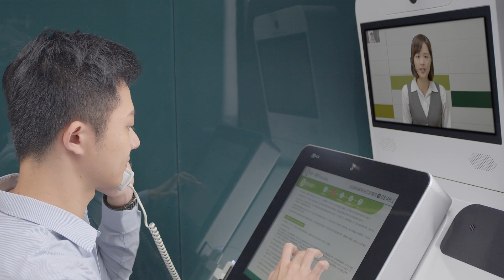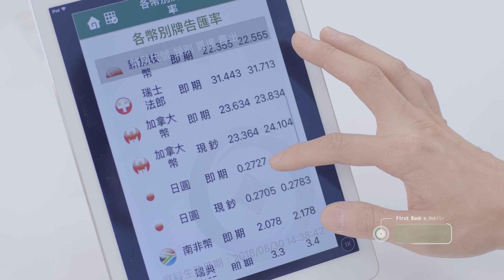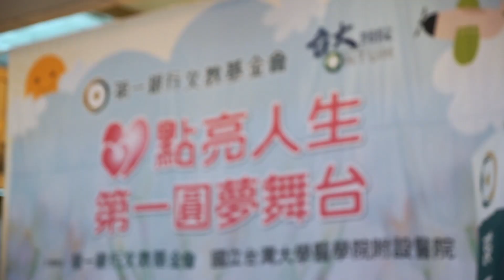第一銀行 - 企業簡介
製片 /  Producer：侯帥安 (Ann Hou)
執行製作 / Line Producer：楊傑齡 (Lillian Yang) 、王巧御 (Chiaoyu Wang)、蔡孟庭

專案企劃 / Project Coordinator：羅婕 (Jie Luo)
導演 / Director：康玄蒼
場記 / Clapper-Loader： 宋紫薇

攝影 / DP： 黃啟豪
攝影助理 / Camera Assistant：林川哲、吳柏叡
燈光 / Gaffer： 彭嘉慶、許鈞筌
燈光助理 / Best Boy ：黃維宣、陳伯柔、王彥傑、呂紹暐
梳化/ Make Up：黃郁晴